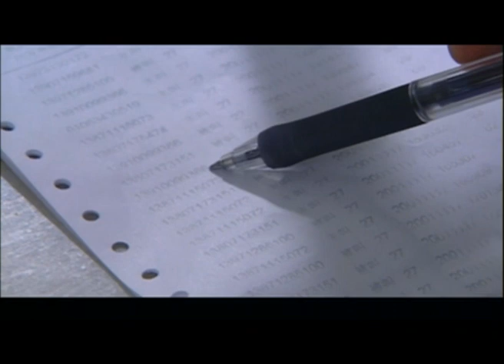(2002) 【绝对控制】08 中国悬疑犯罪电视剧 主演：王学兵/李涓/苗圃/董勇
胡世生责怪薛冰对楚晓明放任自流。仲大峰也对薛冰产生怀疑。薛冰无奈只得说出实情，并嘱托不要告诉任何人。但仲大峰知道如果任由他查下去，那么杀罗海阳的人最有可能的是警察内部的。他生怕薛冰因此走上不归路，而找胡世生商议。私底下的胡世生流露出欣赏薛冰的态度，认为没看错人，刑警就是要有走不归路的心。 华十月中标在即，他告诉文市长不要因死去的甘未冬而影响他们多年的合作。白雪别有用意的告诉文市长，她妹妹的死与六年前的车祸、赌球案的内幕有关。 薛冰在训斥楚晓明丢三落四的时候，突然想到罗海阳出事当晚自己曾把手机落在宿舍。他开始寻找给自己找电话的三节虾，但三节虾竟似失踪，哪里也没有他的人影。楚晓明在找人的过程中渐渐成为薛冰的好助手，两个人的关系渐融洽，却正被回到江城的朱琳看到，产生误会。